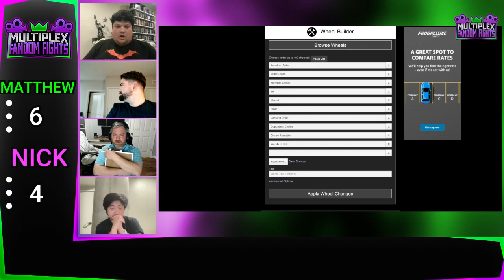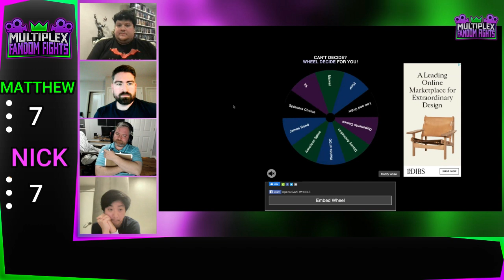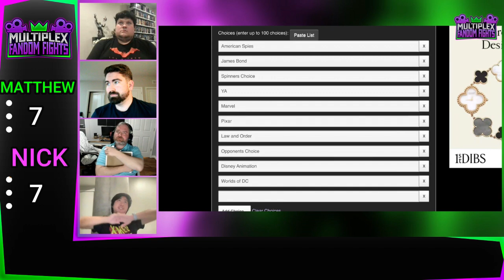Fandom Fights: Matthew Chen vs Nick Carley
Thursday: MOVIE MELEE (Operated by Cody Newberry)

Friday: MOVIE MELEE (Operated by Cody Newberry)